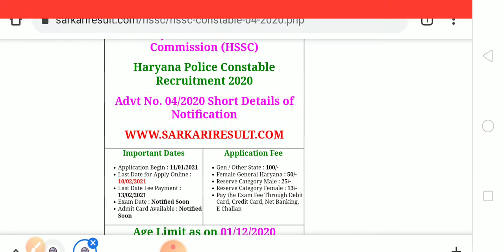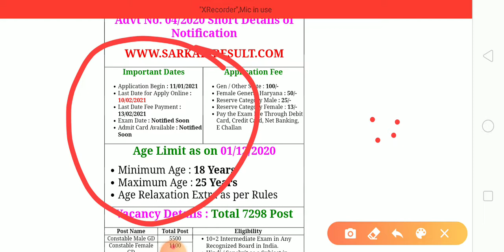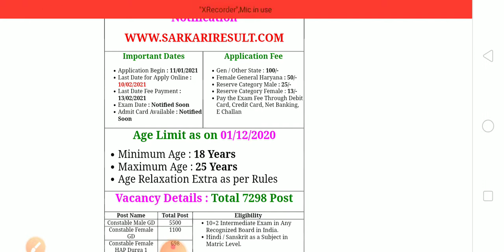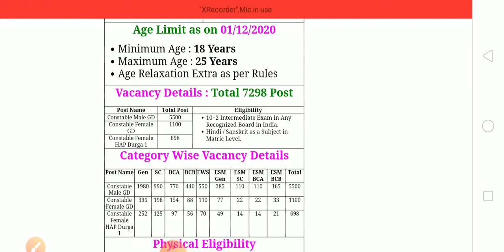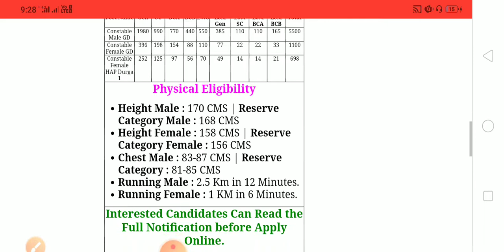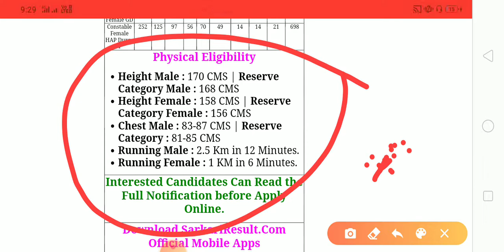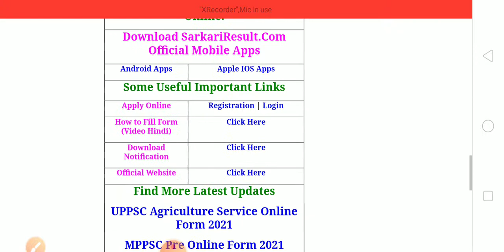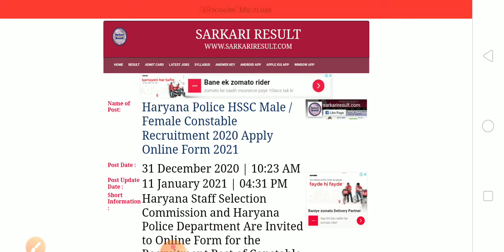Haryana Police HSSC Male / Female Constable Recruitment 2020 Apply Online Form 2021